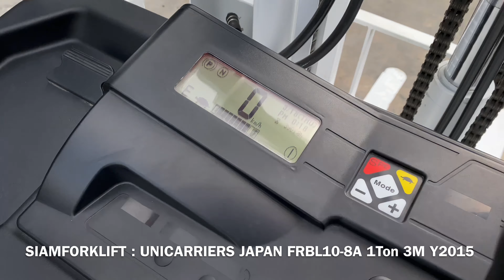Japan Forklift : โฟล์คลิฟท์ไฟฟ้าขนาดเล็กจากค่าย UniCarriers ขนาด 1ตัน เสา 3เมตร เคลื่อนที่คล่องตัว